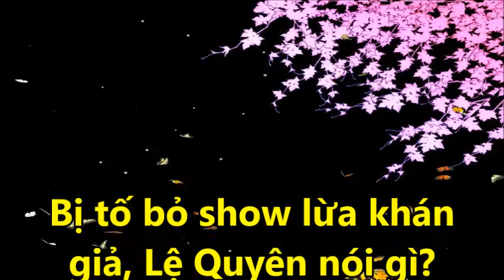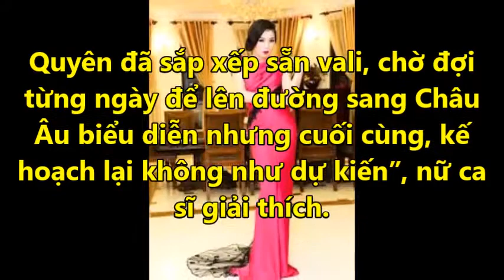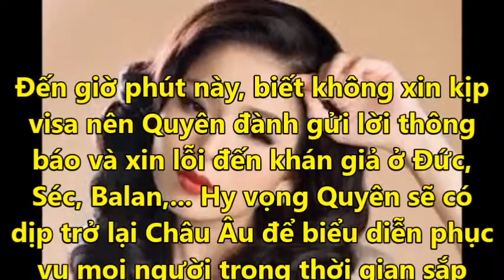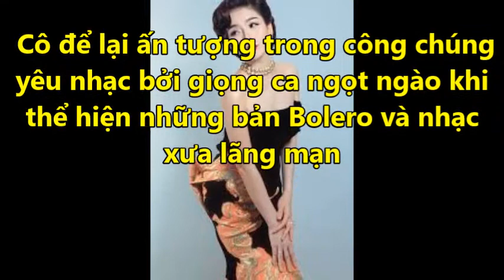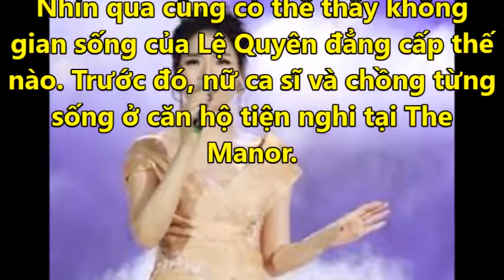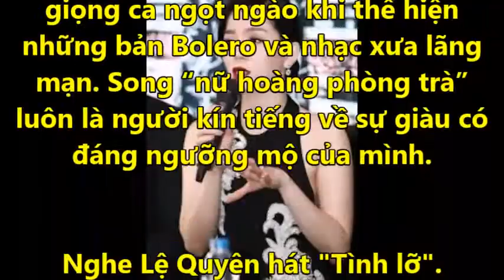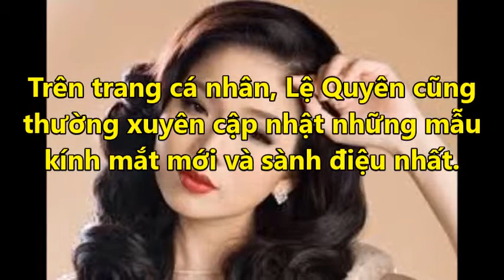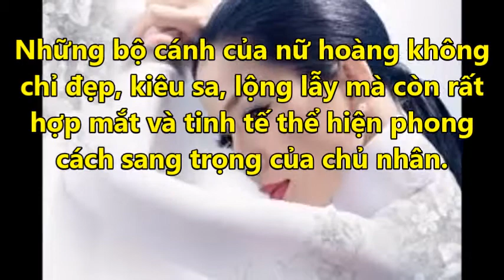Bị tố bỏ show lừa khán giả, Lệ Quyên nói gì?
Tin nong 24h Bị tố bỏ show lừa khán giả, Lệ Quyên nói gì?
Tin Nóng 24h là kênh tổng hợp những tin tức hấp dẫn, những sự kiện nổi bật trên tất cả các lĩnh vực trong và ngoài nước.
Hãy nhấn nút "Đăng ký" để không bỏ lỡ những video mới nhất trên kênh của chúng tôi! Trân trọng cảm ơn!